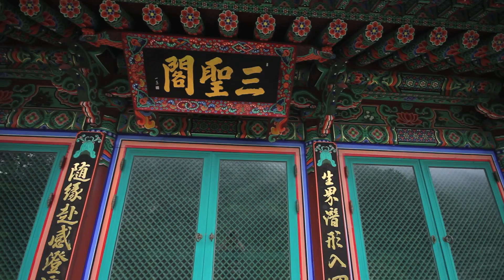010 - Gangneung Pt.2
Part two of my three-day, four-night vacation to Gangneung at the beginning of August, 2010.